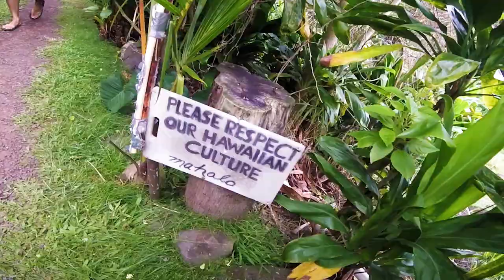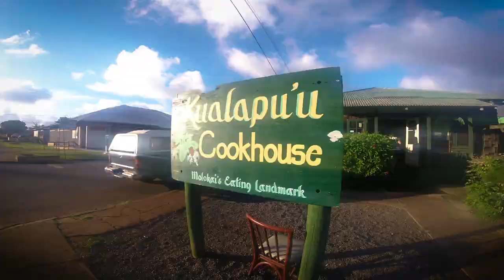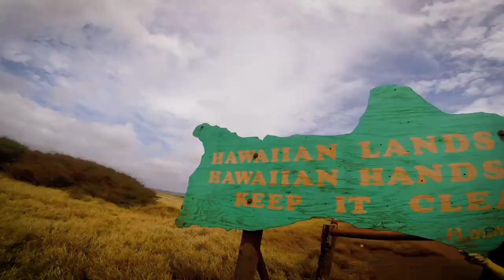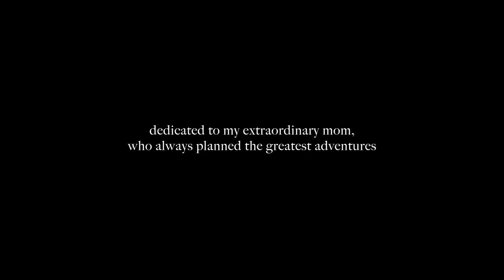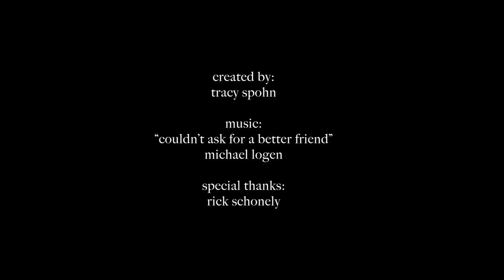MOLOKAI: SUMMER 2018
My mom's life dream was to visit Molokai (5th largest island in Hawaii) and ride a mule down a cliff to see the historic leprosy colony. Last summer she saw that dream come true. The highlight of the trip wasn't the mule ride, however-- it was the people we met on Molokai. My mom had a way of making new friends easily. This video is dedicated to her.

Featured destinations/places:
-Hotel Molokai- 00:05
-"A Taste of Molokai" food truck- 00:11
-Phallic Rock- 00:16
-Kalaupapa Lookout- 00:18
-One Alli'i Beach Park/Campground- 00:23
-Downtown Kauakaki- 00:26
-Halawa Valley Falls Cultural Hike- 00:30
-Moa'ula Falls-  1:02
-Kualapu'u Cookhouse- 1:14
-Hot Bread (Hotel Lane)- 1:16
-Molokai2Oahu Paddleboard Race (Kepuhi Beach)-1:18
-Make Horse Beach- 1:21
-Kamoi Snack-N-Go- 1:27
-Papohaku Beach- 1:30
-Dixie Maru Beach- 1:34
-Molokai Mule Ride- 2:15
-Kalaupapa National Historical Park- 2:22
-Damien Tours- 2:26
-Siloama Protestant Church- 2:31
-Kalawao Lookout- 2:34
-Father Damien's Partial Burial Site- 2:38
-Cat Corner (cat sanctuary)- 2:49
-Paddler's Restaurant & Bar- 3:02
-Halawa Valley Beach Park- 3:05
-20 Mile Beach- 3:10
-Hiro's Ohana Grill- 3:19
-Mo'omomi Beach- 3:28
-Kumu Farms- 3:32
-"Ono Fish & Shrimp" food truck- 3:36
-Molokai Airport- 3:41